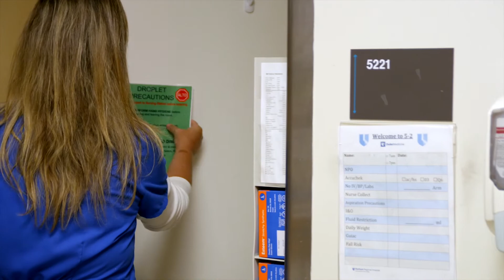Opening Strength Hope and Caring Awards 2016